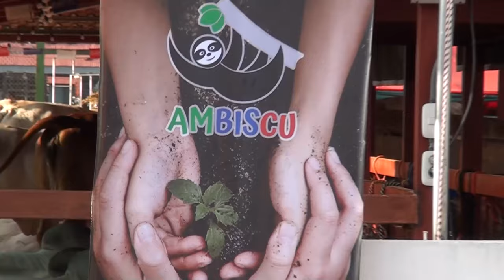Concejo Municipal da la organización de la Expo P Z 2025 a la Asociación de Desarrollo de La Angost